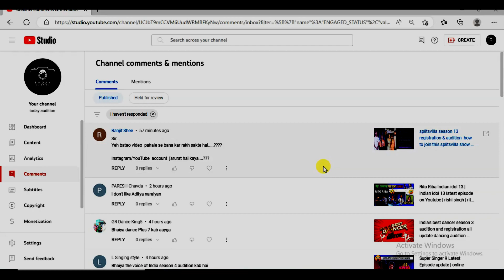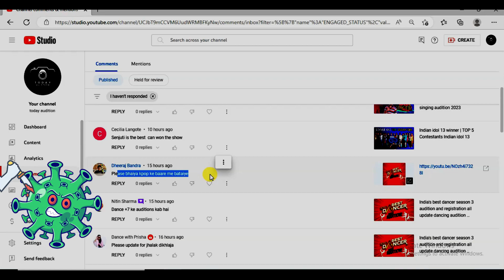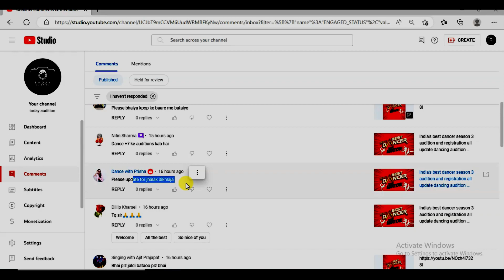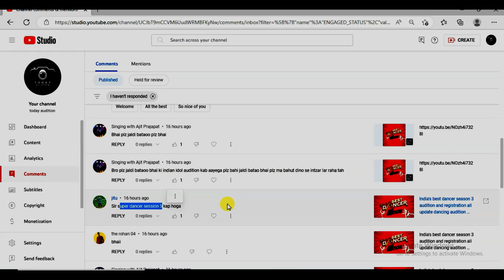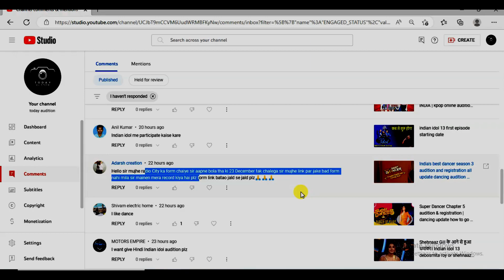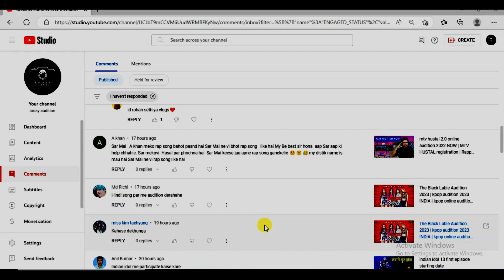All Singing & Dancing & Acting Auditions update 2023 | india's best dancer | indian idol 14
today audition

TODAY AUDITION
धन्यवाद